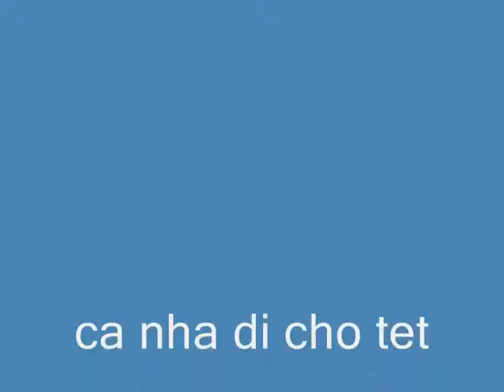hong hoa ky hy va may dua em